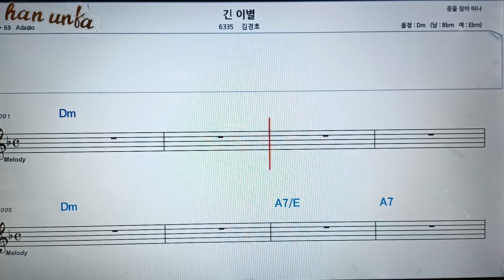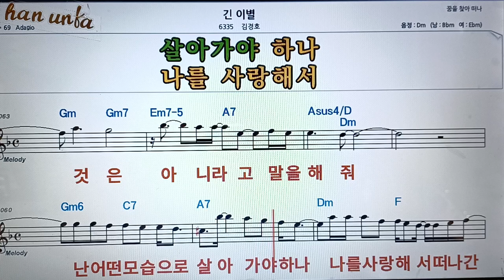긴 이별/김경호👍노래 반주, 코드 악보,가라오케💋Karaoke*Sheet Music*Chord*MR